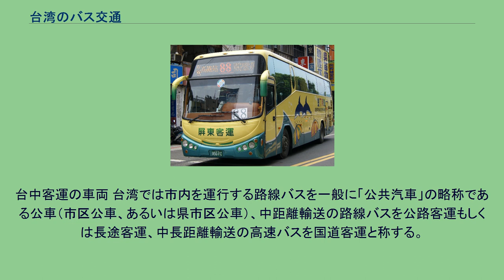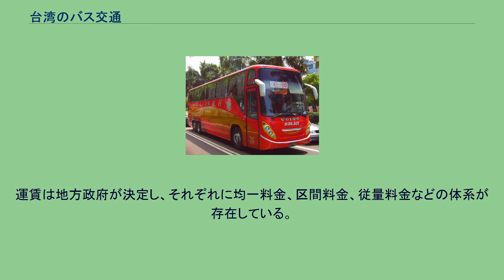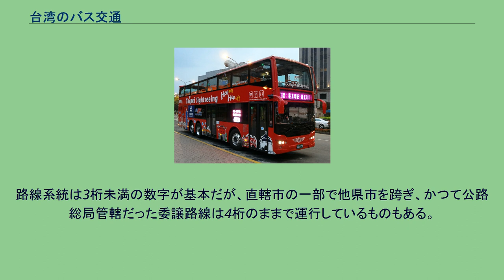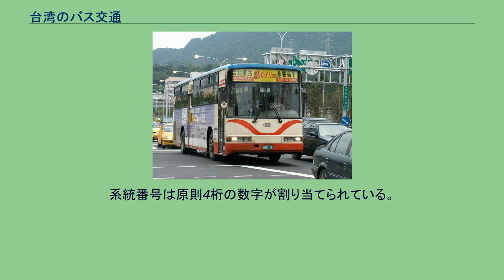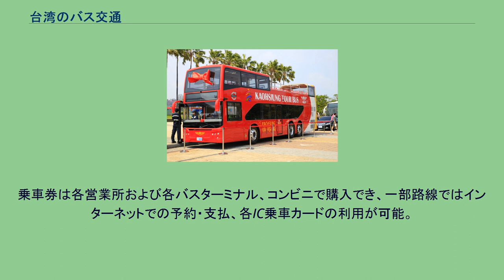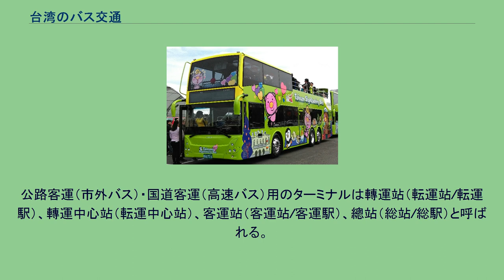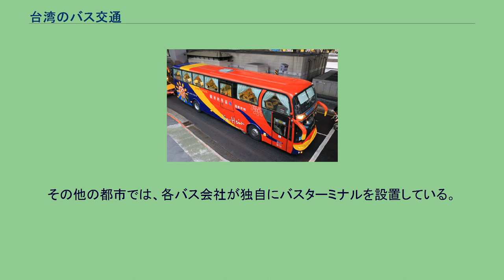台湾のバス交通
台湾のバス交通（たいわんのバスこうつう）では台湾におけるバスについて概説する。
台中客運の車両 台湾では市内を運行する路線バスを一般に「公共汽車」の略称である公車（市区公車、あるいは県市区公車）、中距離輸送の路線バスを公路客運もしくは長途客運、中長距離輸送の高速バスを国道客運と称する。
またバス事業者は客運公司と称する。
バス停は「站」、バスターミナルは「客運站、公車站、転運站」などと表記される。
地方政府の交通局により管轄されている。
運賃は地方政府が決定し、それぞれに均一料金、区間料金、従量料金などの体系が存在している。
路線系統は3桁未満の数字が基本だが、直轄市の一部で他県市を跨ぎ、かつて公路総局管轄だった委譲路線は4桁のままで運行しているものもある。
また、台北市では台北市交通局傘下の台北市公共運輸処により管轄され、一般に聯営公車と称されている。
路線の特徴に従い一般、小型、捷運連絡路線と更に細分化されている。
高雄市では高雄市政府交通局により管轄され、一般に市公車と称されており、ここでも路線の特徴に従い一般、小型、地下鉄連絡線と細分化されている。
2016年末現在、澎湖県を除いては全ての県市轄バスでIC乗車カードのうち悠遊卡(Easycard)、一卡通(iPass)が、一部の県市轄バスではさらに愛金卡(icash2.0)、有銭卡(HappyCash)も利用できる。
交通部公路総局により管轄されている。
運賃体系は従量制となっている。
系統番号は原則4桁の数字が割り当てられている。
中長距離路線の事業者には国営の台湾汽車を民営化した国光客運のほか、高雄客運、統聯客運、日統客運、阿羅哈客運、和欣客運などの民間企業があり、台湾全土を連絡している。
東海岸にも2007年の高速道路開通から葛瑪蘭客運が、続いて首都客運が雪山トンネルを通って、台北方面とを結ぶ高速バス運行を行っている。
運行本数は極めて多く、一部路線では24時間運行している。
また運賃も空路や鉄路より廉価であるため、台湾での利用頻度の高い交通手段となっている。
長距離バスは、多くの路線で高速道路を使用する国道客運、いわゆる高速バスとなっている。
乗車券は各営業所および各バスターミナル、コンビニで購入でき、一部路線ではインターネットでの予約・支払、各IC乗車カードの利用が可能。
2016年に台北市と高雄市で、2018年に台南市で定期市内観光バス路線が開設された。
いずれも2階建て車両によるオープントップバス。
通常の公路客運路線を補うために公路総局ではなく交通部観光局の管轄で台湾好行という名称の路線が各地に設定されている。
多くは各事業者のバスターミナルではなく、台鉄や台湾高鐵の駅を発着、鉄道と連携することで外国人を含めた観光客の便宜を図っている。
事業者にもよるが、各種IC乗車カードも大半が利用可能。
運賃は総じて高めに設定されている。
公路客運（市外バス）・国道客運（高速バス）用のターミナルは轉運站（転運站/転運駅）、轉運中心站（転運中心站）、客運站（客運站/客運駅）、總站（総站/総駅）と呼ばれる。
その他の都市では、各バス会社が独自にバスターミナルを設置している。
近年では、駅周辺の区画整理事業とともに、バスターミナルを建設し、そこに集約する傾向にある。